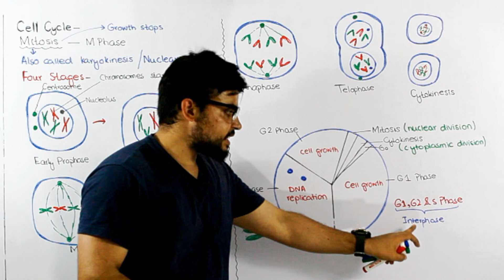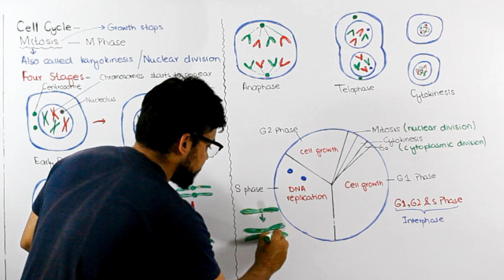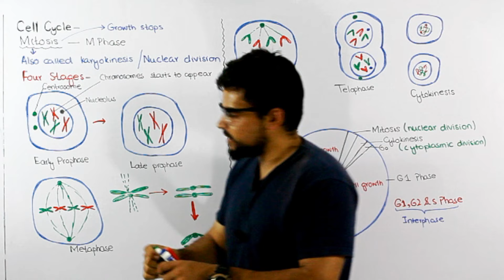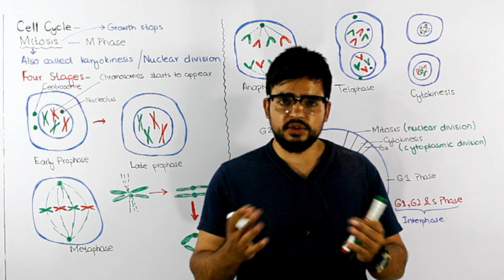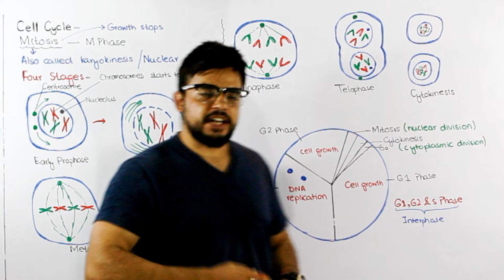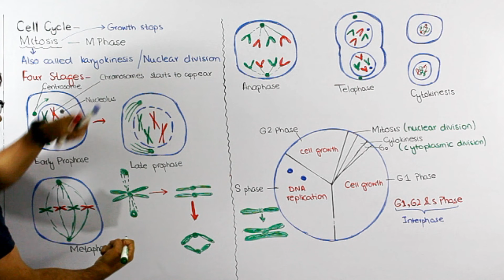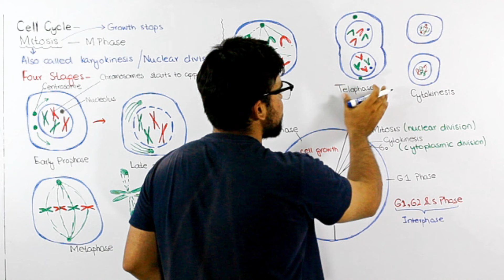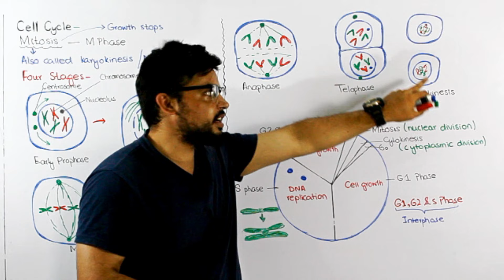Mitosis | Stages of Mitosis | Cell cycle | Lecture 3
Mitosis Nuclear division follows interphase.
This may be referred to as the M phase (M for mitosis). Growth stops temporarily during mitosis. After the M phase, when the nucleus has divided into two, the whole cell divides to create two genetically identical cells.
Mitosis is divided into the following four stages:
• Prophase
• Metaphase
• Anaphase
• Telophase
1. Prophase
Chromosomal material condenses to form compact mitotic chromosomes. Chromosomes are seen to be composed of two chromatids attached together at the centromere. Initiation of the assembly of mitotic spindle, the microtubules, the proteinaceous components of the cell cytoplasm help in the process. Cells at the end of prophase, when viewed under the microscope, do not show golgi complexes, endoplasmic reticulum, nucleolus and the nuclear envelope. ER is manufactured by the nuclear membrane. During cell division the nuclear membrane disappears (or stretches beyond visibility), and the ER membrane is generally not visible, but the ribosomes are still there in their free form. I imagine when 2 new cells are formed, ER membrane once again arises from the nuclear membrane and "collects" free ribosomes to re-form new ER. I seem to recall that another membranous organelle, the Golgi apparatus, also "disappears"; however, the double-membraned mitochondria will remain in the cell(s) throughout the various stages of mitosis, most likely to provide the energy required for cell division.
Metaphase
The key features of metaphase are: Spindle fibers attach to kinetochores of chromosomes. Chromosomes are moved to spindle equator and get aligned along metaphase plate through spindle fibers to both poles.
Anaphase
The following key events: Centromeres split and chromatids separate. Chromatids move to opposite poles.
Telophase
This is the stage which shows the following key events: Chromosomes cluster at opposite spindle poles and their identity is lost as discrete elements. Nuclear envelope assembles around the chromosome clusters. Nucleolus, golgi complex and ER reform. Cytokinesis Mitosis accomplishes not only the segregation of duplicated chromosomes into daughter nuclei (karyokinesis), but the cell itself is divided into two daughter cells by a separate process called cytokinesis at the end of which cell division is complete.